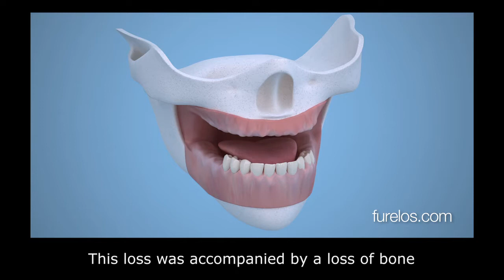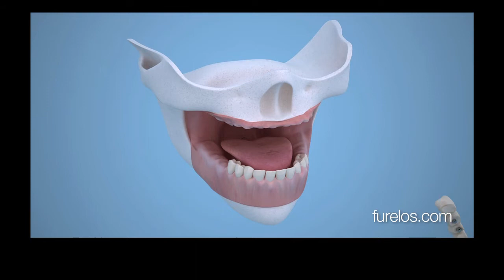José Jesús. Dental implants with Little bone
Having lost his teeth prematurely, he decided to turn to dental implants. Due to the loss of bone he had undergone and an atrophic maxillary, various professionals ruled out the possibility to place dental implants. He came to our consultation, which is specialized is solving these cases in a simple way, and we place him 8 upper maxillary dental implants and 4 in the jaw. Dust bone graft was used. He enjoys his dentures since time ago. More in